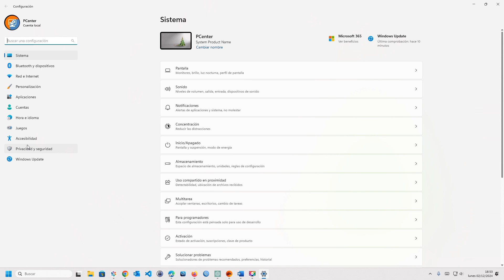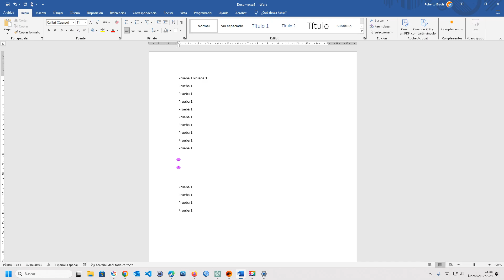🖱️✨ ¡Activa el Indicador de Cursor de Texto en Windows y Mejora tu Visibilidad! 🔍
¿Te cuesta encontrar el cursor de texto en la pantalla? Aprende cómo habilitar el indicador de cursor de texto en Windows para mejorar la visibilidad y la accesibilidad. Este tutorial paso a paso te muestra cómo personalizarlo para que sea más fácil de localizar y trabajar con comodidad. ¡Optimiza tu experiencia en segundos!